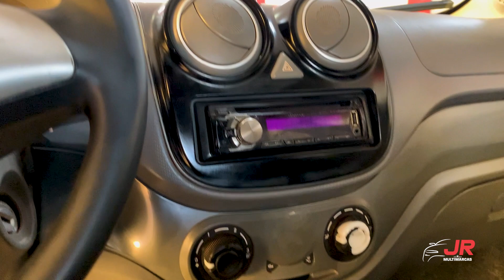FIAT PALIO ATTRACTIVE 1.0 EVO FIRE FLEX PRETO - 2013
Você já conferiu os detalhes do Palio? Continue para mais informações

Endereço: SCIA Qd 15 Conj 9 Loja 18, Cidade do Automóvel - Brasília-DF